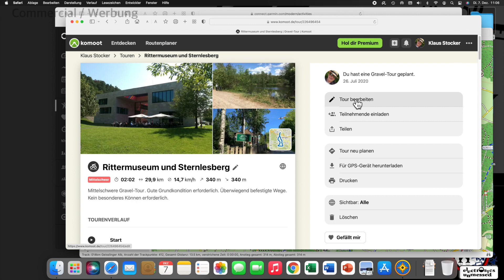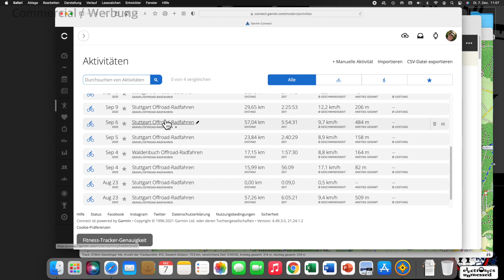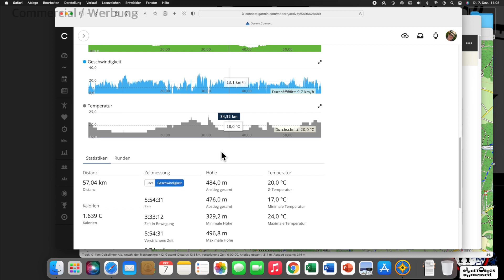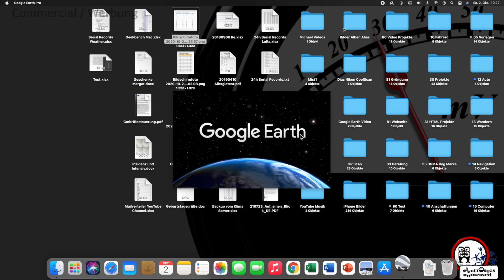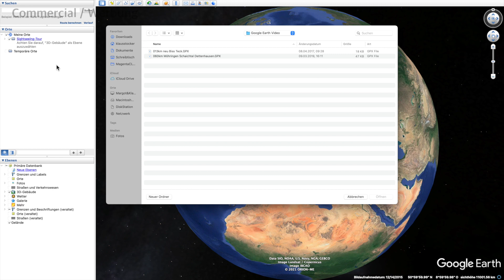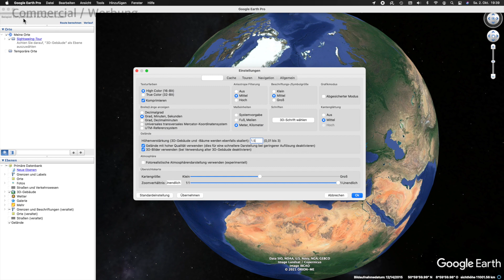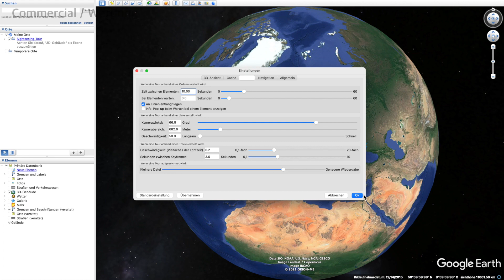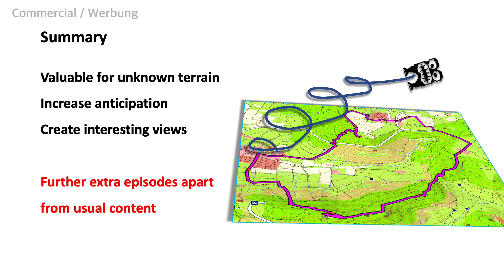How to Visualize in 3D and Fly GPS Tracks with Google Earth Pro? (EX03)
The episode is dealing with a nice feature in Google Earth Pro, which allows to virtually fly along GPS tracks. A must see for hikers, bikers and professional GPS user.